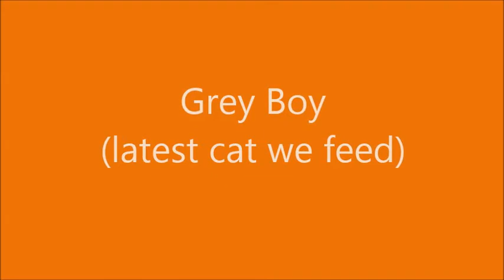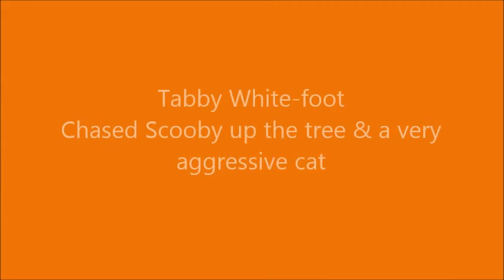Scooby and Cats in Neighborhood, October, 2018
Scooby comes to our yard every once-in-a-while along with several other cats. They come for the clean water we leave out all year--and to watch the birds in the high trees above them. They also come to mark their scent on the "neighborhood scratching post"--which is a lavender plant at the top of our garden!
Scooby was/is a feral cat, taken in by Margaret and Charlie as a tiny kitten with his siblings, but is unwilling to be fully domesticated now. He comes for food and snuggles--but on his terms only! Raccoon Kitty is fed by Sandy--but is feral, too. The others all appear to be feral. Grey Boy is fed by us anytime he wants, lounges on our deck--and we're working on getting him in for his neutering. soon.